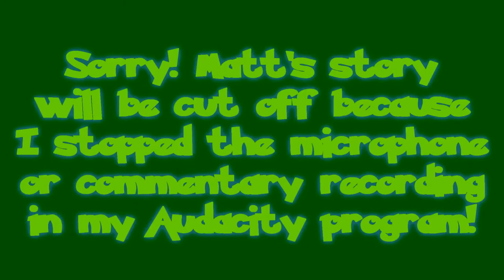Pokemon Emerald - Part 52: Seeking Rayquaza's Help! | GiantGrotle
To stop Groudon and Kyorge from fighting completely we seek Rayquaza's help!
QOTD: Do you think Rayquaza is awesome?